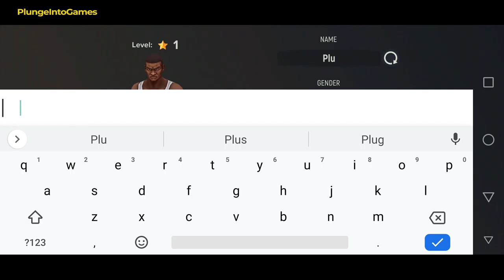Stay Alive Mobile Gameplay Walkthrough